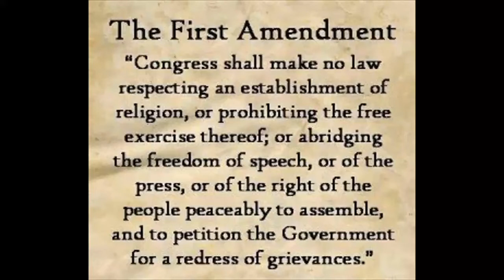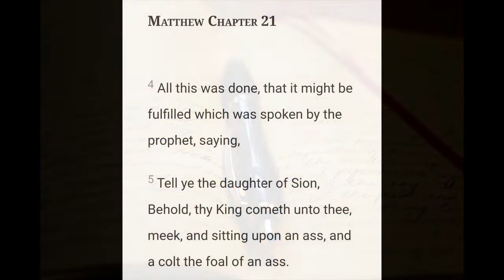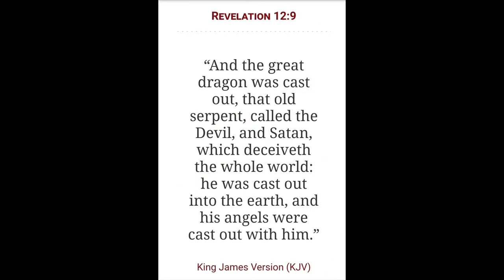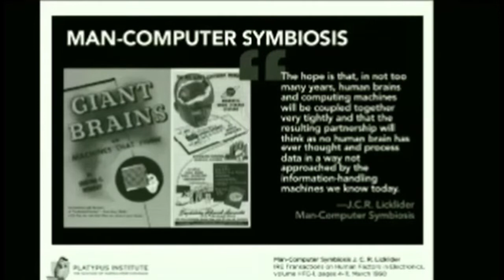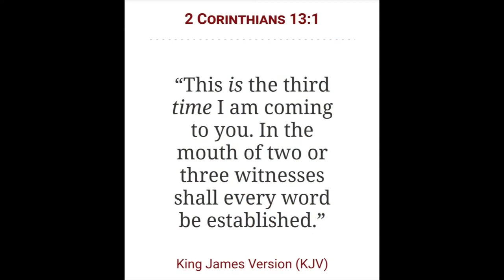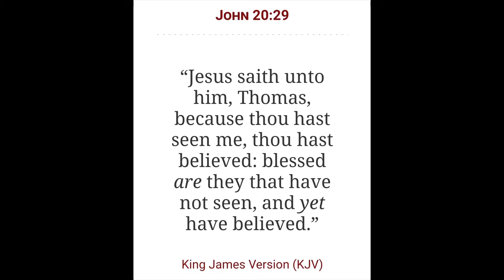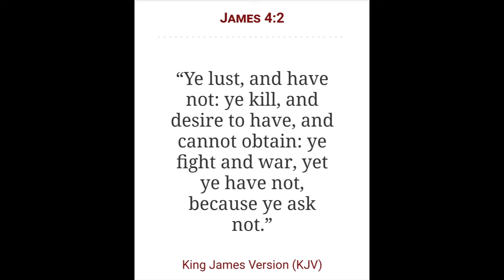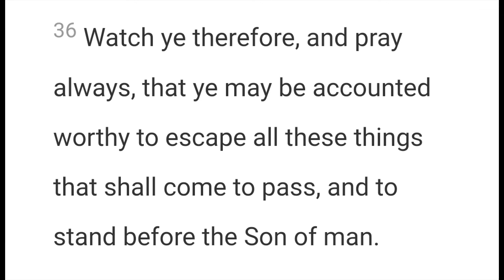Signs and Wonders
2 Chronicles 7:14

Open Diary

Genre: Ambient/Calm

318